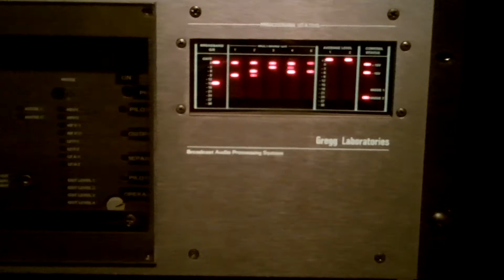Gregg Labs 2550 FM Audio Processor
A brief (blurry) look at the Gregg Laboratories 2550 FM Broadcast Audio Processor.